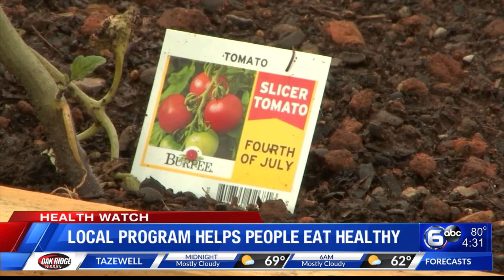Local program helps people eat healthy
For many, getting to the grocery store isn't as easy as you think when a grocery store isn't nearby but a new program in Knox County is bringing produce to the people.